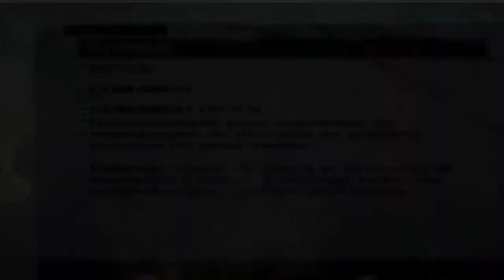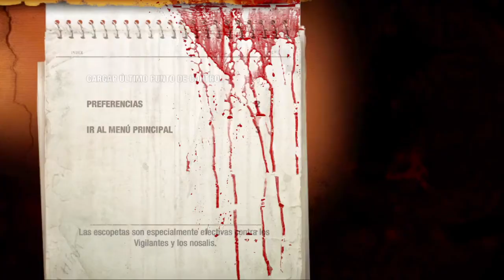Metro 2033 Redux Gameplay